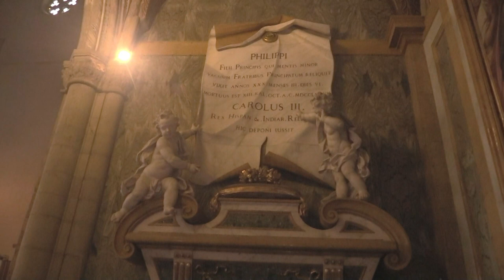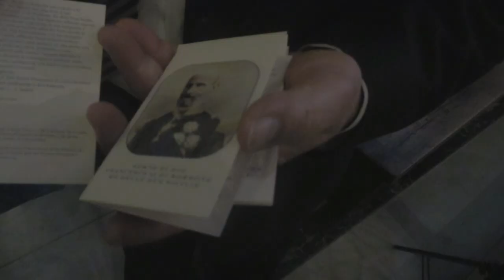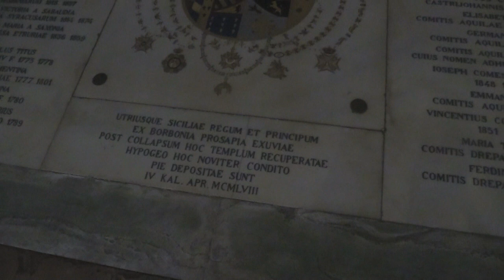A Santa Chiara arriva il busto di Francesco di Borbone